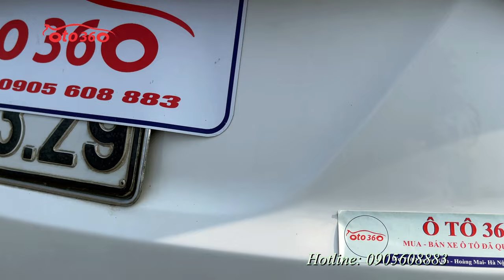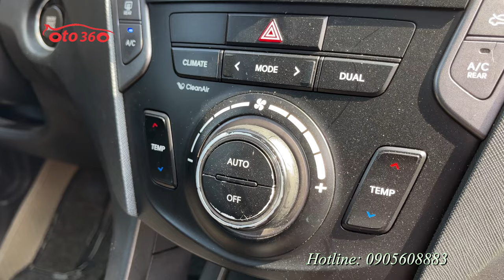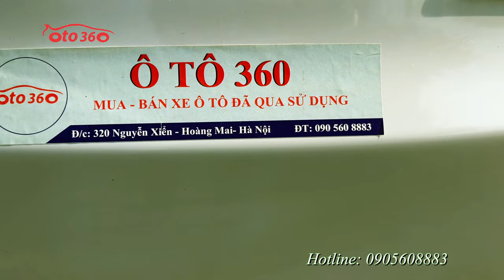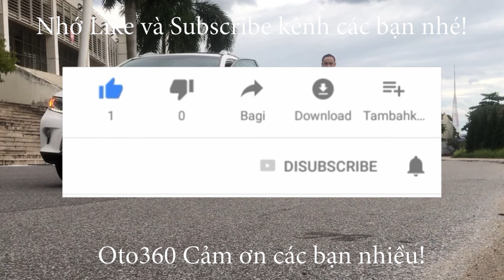Bán xe Huyndai Santafe 2015 máy dầu, 4WD 2 cầu bản đủ, tên tư nhân, lăn bánh hơn 8 vạn km, giá chỉ 6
Bán xe Huyndai Santafe 2015, máy dầu, 2 cầu bản đủ, đăng ký tên tư nhân, lăn bánh hơn 8 vạn km.
Xe được trang bị động cơ CRDI dieesl 2.2 L, kết hợp với hộp số tự động, vận hành 4 bánh chủ động ( 2 cầu ) cùng rất nhiều option như: nội thất da cao cấp, ghế chỉnh điện nhớ ghế 2 vị trí, sấy ghế, khoá thông minh, Stas/Stop, vô lăng bọc da, tích hợp các phím điều khiển, kiểm soát hành trình, ga tự động ( Cruicontro ) phanh tay điện tử ( Auto Hold), điều hoà tự động 2 vùng độc lập, có dàn điều hoà sau, đầu DVD, màn hình, camera lùi, cảm biến lùi, gương chiếu hậu gập điện, tích hợp xinhan trên gương, gương chống chói, cửa sổ nóc, cửa sổ toàn cảnh panorama, cốp điện, túi khí an toàn quanh xe…